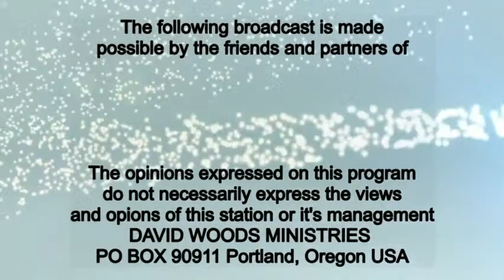The Power that comes with the LAW OF HONOR